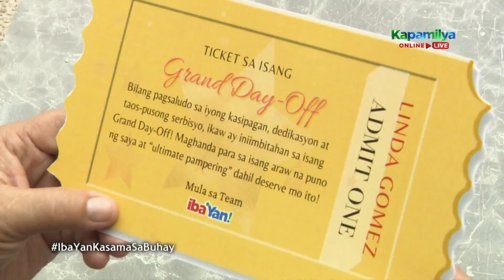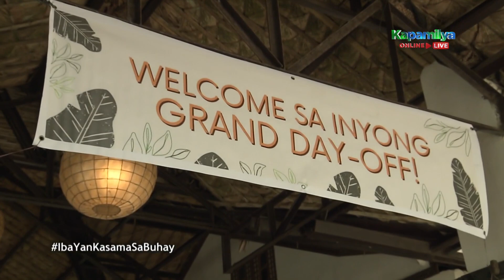Marites and Erlinda are given a fancy day off | Iba 'Yan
Marites Alabado and Erlinda Gomez are given a fancy day off.